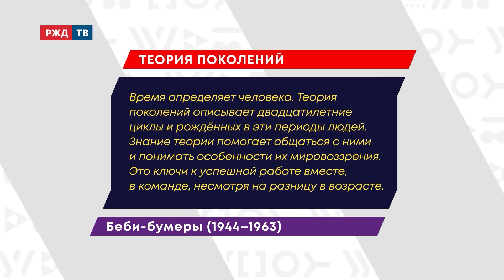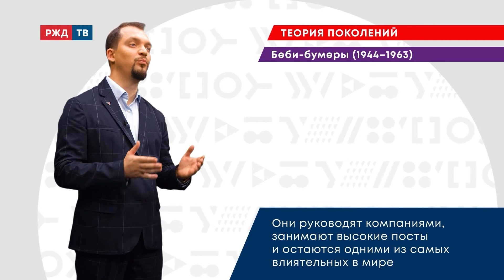ТЕОРИЯ ПОКОЛЕНИЙ: беби-бумеры (1944–1963) || ЗНАНИЯ.live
Время определяет человека. Теория поколений описывает двадцатилетние циклы и рождённых в эти периоды людей. Знание теории помогает общаться с ними и понимать особенности их мировоззрения. Это ключи к успешной работе вместе, в команде, несмотря на разницу
в возрасте.

Александр Коркин –
заместитель директора,